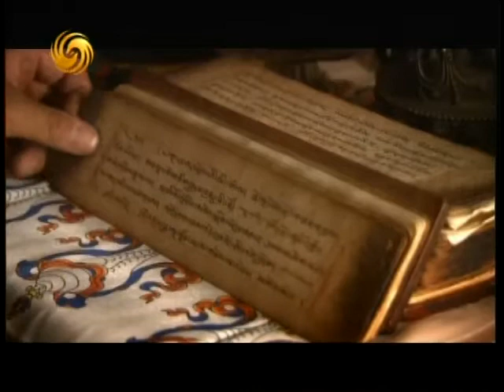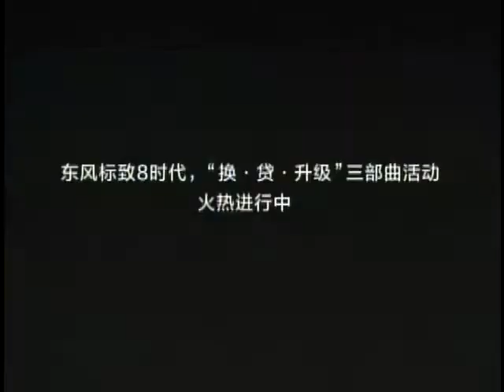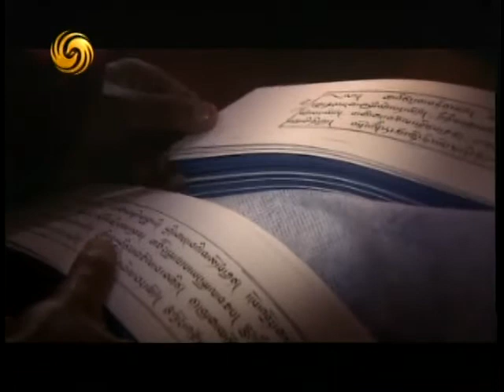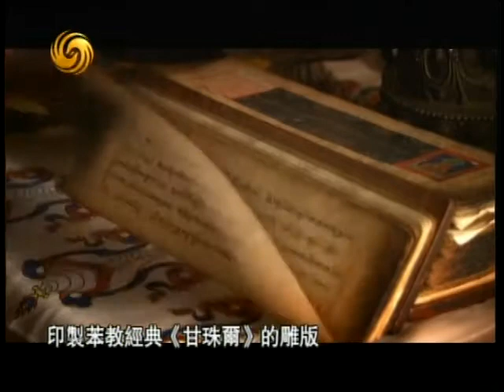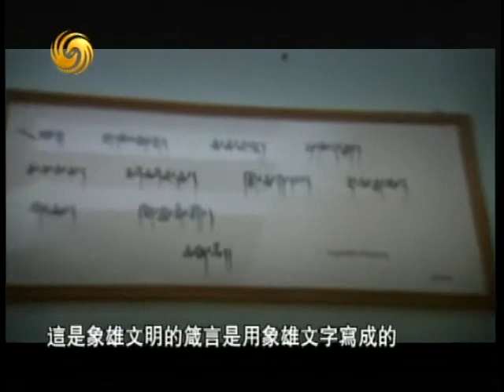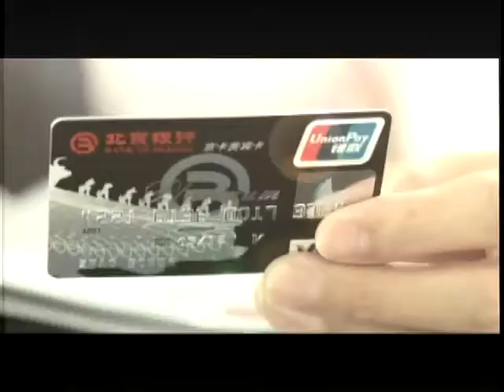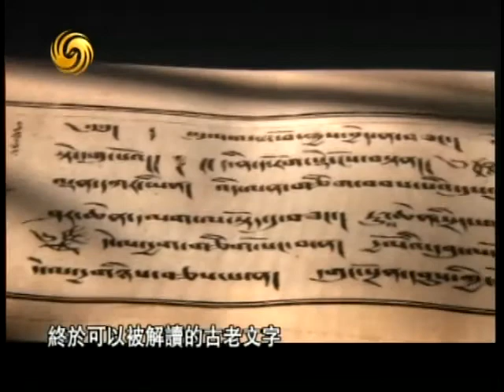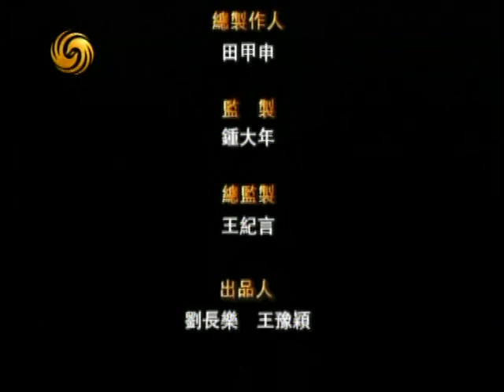2012-07-13 凤凰大视野 西藏的西藏：神秘文明的遗痕（五）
凤凰卫视节目 《凤凰大视野》，陈晓楠 主持